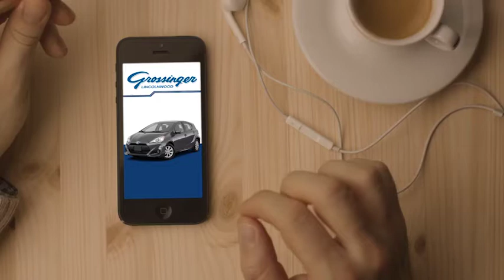Jan. 2018 Grossinger Toyota North Commercial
Welcome to Grossinger Toyota North!
7225 N. Cicero Ave, Lincolnwood, IL